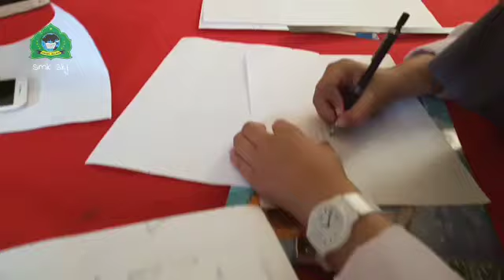Behind The Scene - First Day New Normal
Hilight Behind The Scene proses pembuatan film pendek karya Kelas 11 Multimedia SMK Sunan Kalijogo Jabung Malang, yang di ikutsertakan dalam Lomba Film Pendek Kemensos RI.

TIM PRODUKSI
• Ide cerita   : Zulaikha
• Penulis cerita       : Adisti Helfi Ansyah
• Sutradara  : Umatul Aini
• Storyboard
1. Kuffa Meldana Masty
2. Martian Ica Sela Yana
3. Edi Gunawan
4. Rizki Bagus Aryo

• Aktor
1. Fikri laili U.Z
2. Miftahul Munir Azis
3. Ibu Sunarsih
4. Ibu Fatimah

• Kameramen
1. Refangga D.A
2. M. Febian Pratama
3. Hana sajidah
4. Dwi Rahma Dani

• Editing
1. Marwina Sintania
2. Fitri Andriani
3. Indana Zulfa
4. A. Imron rosadi

• Penata audio
1. Isma farikha
2. Indana zulfa
3. M. Nizar Abidin
4. Irsya Qonun

• Wardrobe
1. Nafik Ahmakhu
2. Era Asafazira

• Design Visual
1. Adelia Irmawati
2. Laisa Ariyanti
3. Khabibatur Rohmah

• Produksi
LASTGEN MOVIE (11 Multimedia SMK Sunan Kalijogo Jabung)